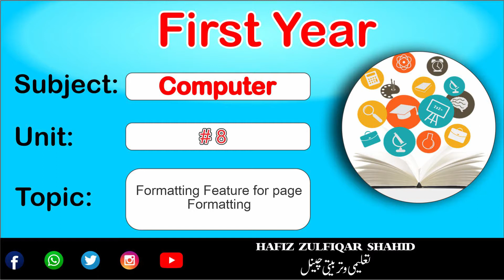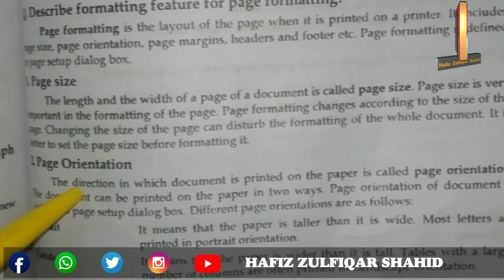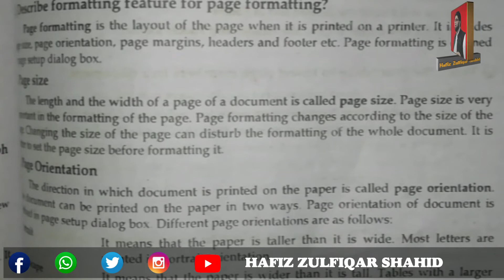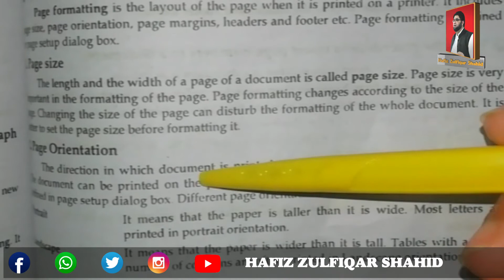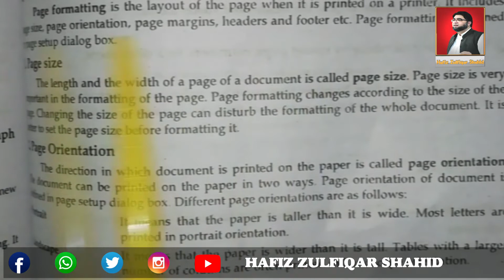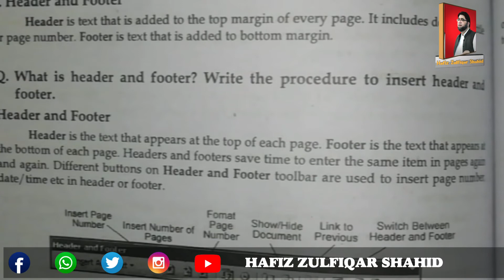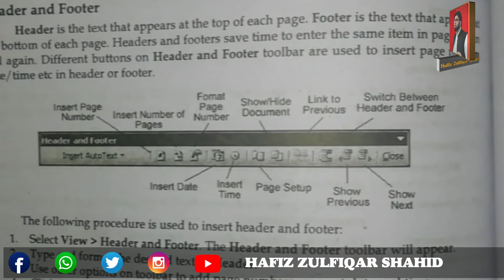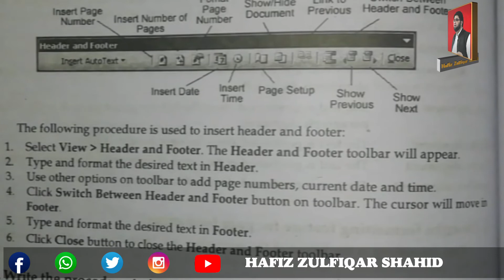Inter Part-1 Computer Unit 08{Lecture No 7} Formatting Feature